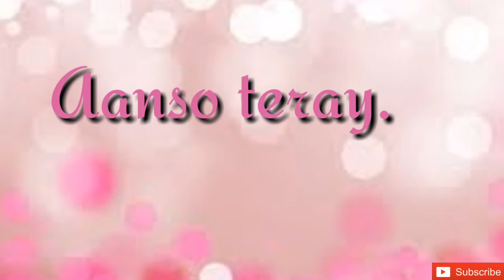Kuch is tarah : love song : lyrics whatsapp status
This video is make by"the best status"

Press 🔔 icon.